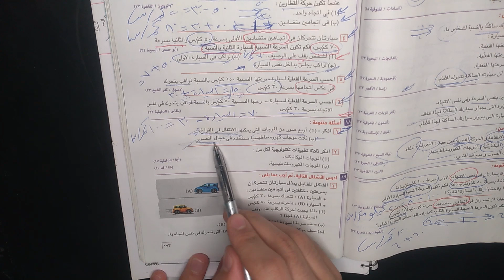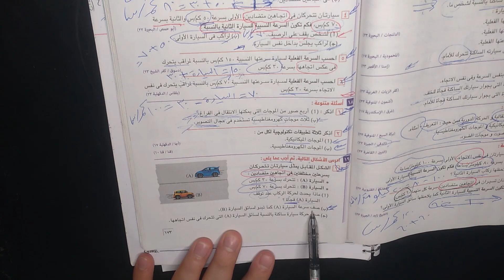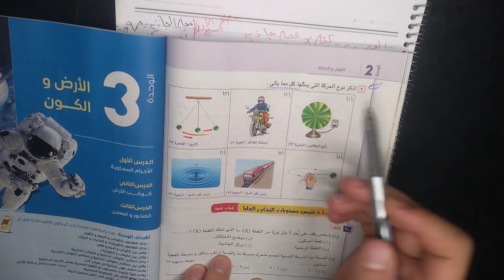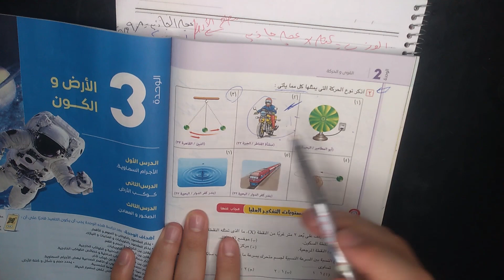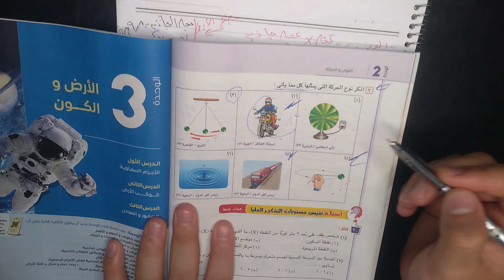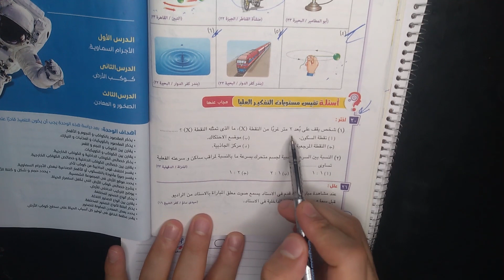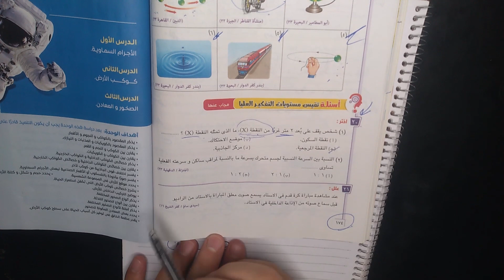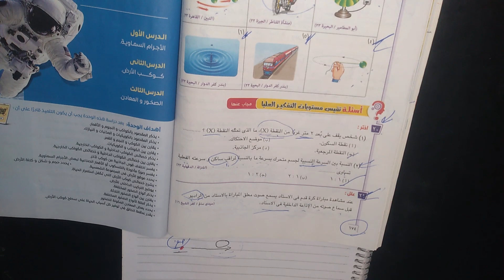حل اسئلة كتاب الامتحان الصف الاول الاعدادي الترم الثاني الوحدة الثانية الدرس الثالث حصة رقم 7